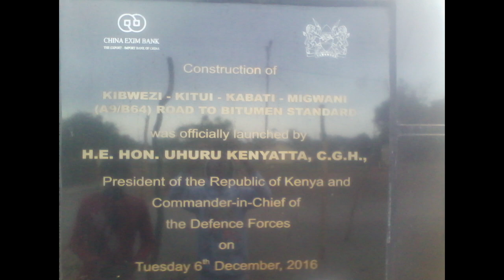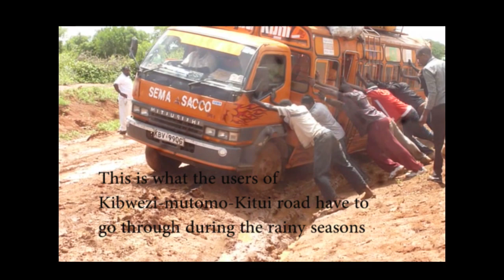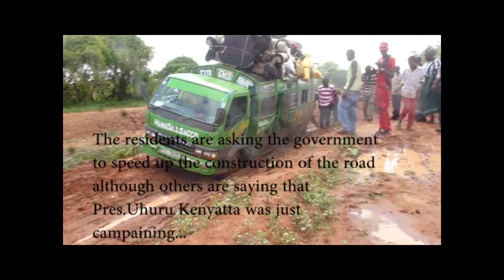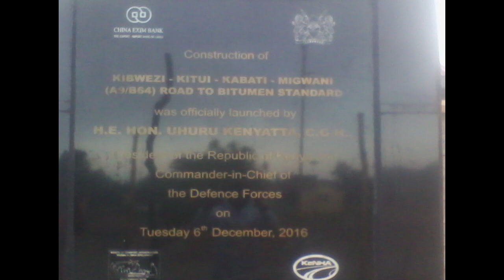Kibwezi-Mutomo-Kitui road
This video shows the problems the residents of Kitui south go through when travelling.